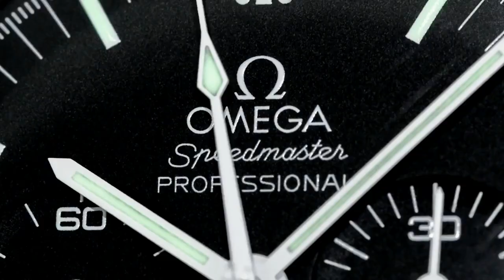THE WORLD HAS GONE NUTS - 33 year olds buying Rolex Day-Dates with Diamonds for US$45K